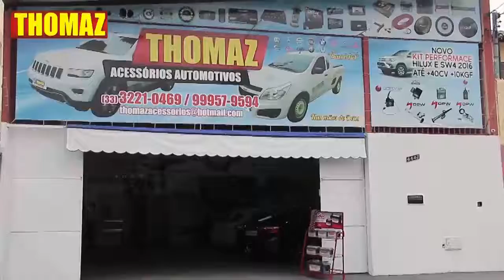TV CAR 21-08-2017--SEGUNDA FEIRA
-BRASAUTO -- NISSAN - FIAT -- LESTE CAR